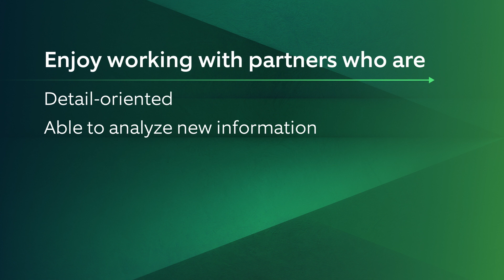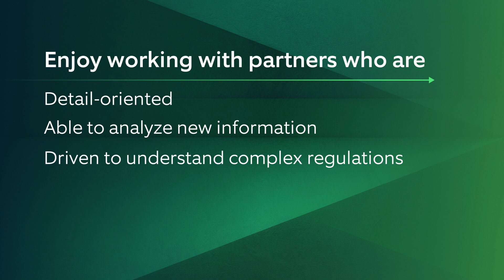Starting a career at Northern Trust. Shayla Hudson, Fund Accounting.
Starting a career at Northern Trust. Careers in Fund Accounting

Shayla Hudson Manager, Fund Accounting.

"As a manager, some of the characteristics that I look for include people who are detail oriented, they are very analytical and for someone who is driven"

Discover more about the graduate and early careers space at Northern Trust